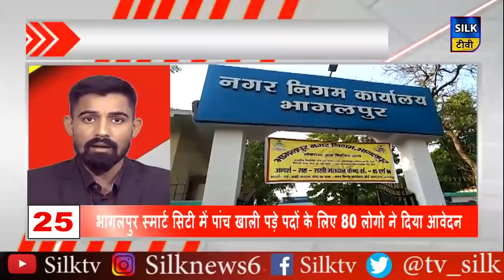भागलपुर के नाथनगर में चाचा भतीजा के बीच हुआ खुनी खेल !